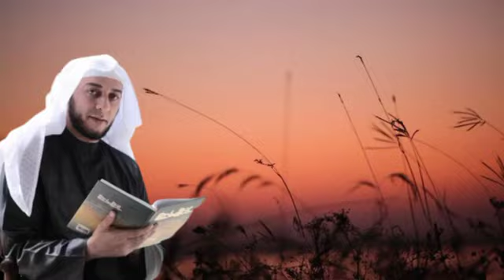jaga tiga amalan#dakwahtauhid